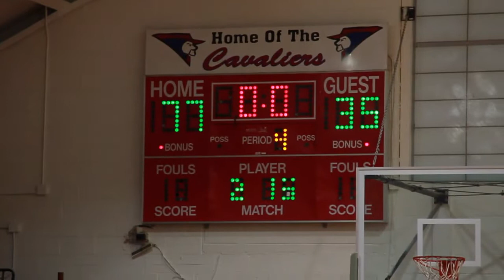Top VA Host Top NC: Princess Anne vs NW Guilford (PA Tip-Off Classic)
Lady Princess Anne Cavs host the NW Guilford Vikings of North Carolina at the PA Tip Off Classic.